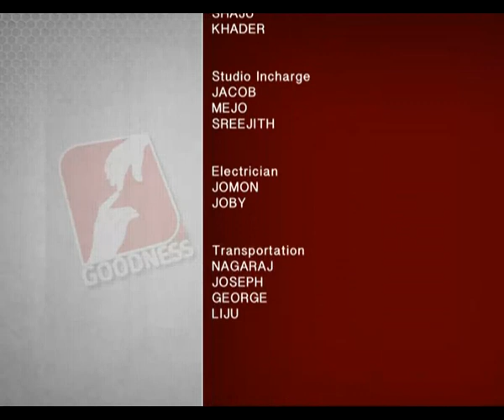VOICE OF GOODNESS Epi 70 Season 2 സംഗീത വിസ്മയമായ് വോയ്സ് ഓഫ് ഗുഡ്‌നസ് റിയാലിറ്റിഷോ